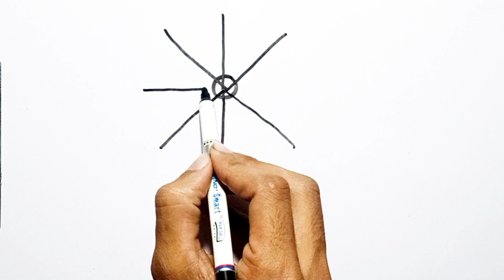How to draw Flower with word OK